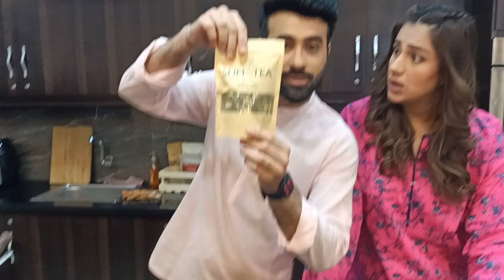In conversation with Faizan Sheikh & MahamAmir